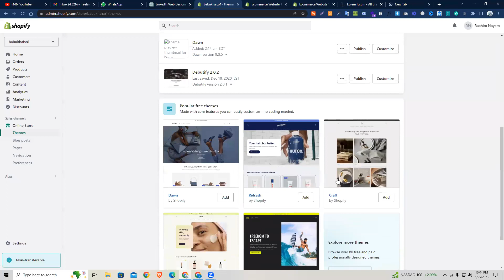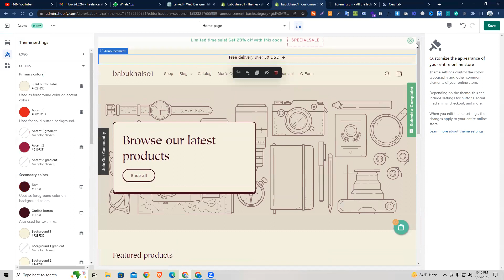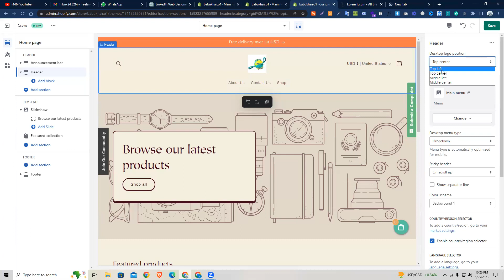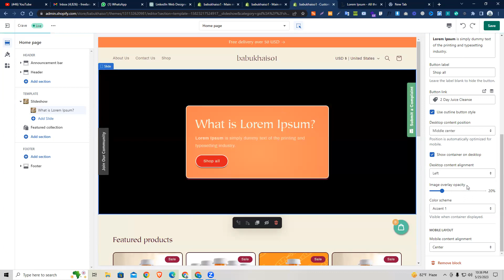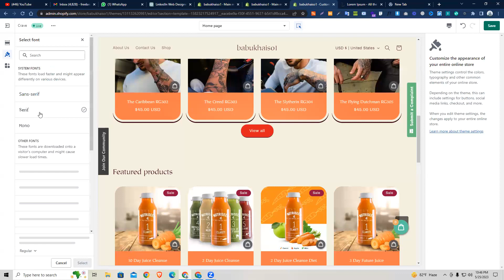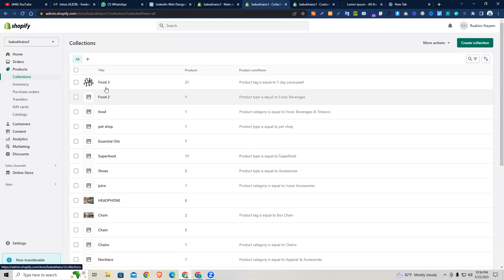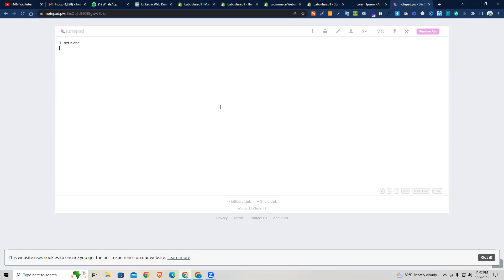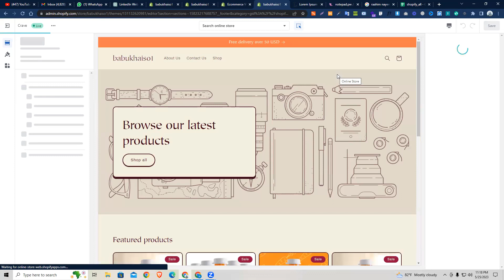Shopify Crave Theme Customization || Raahim